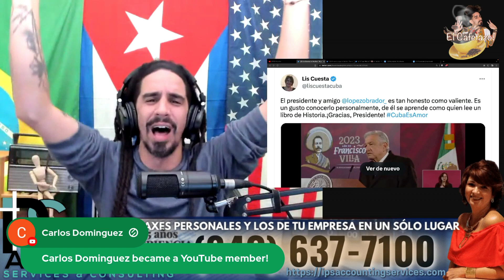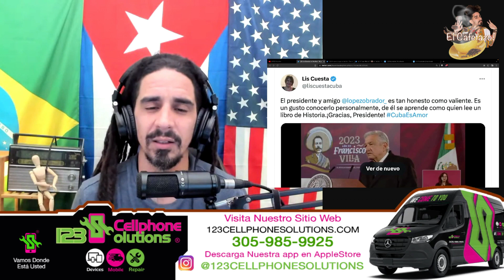CONOCE el Tutor de la !era Dama de la revolución cubana.